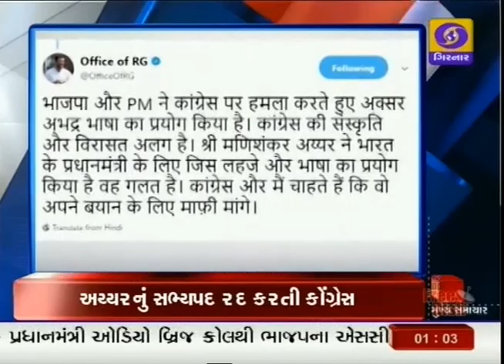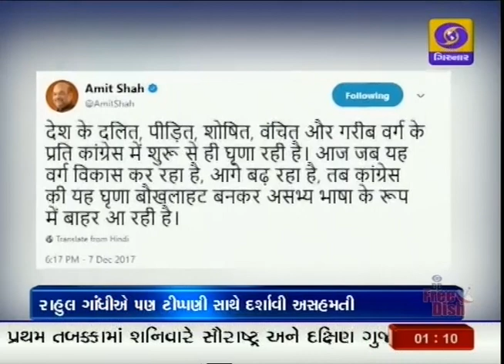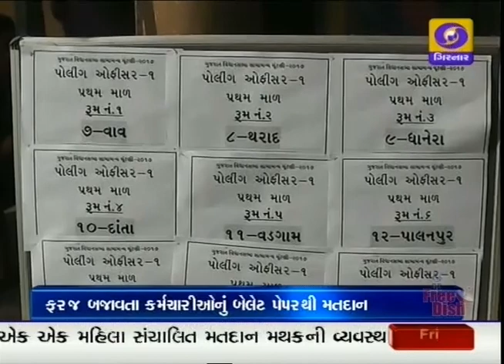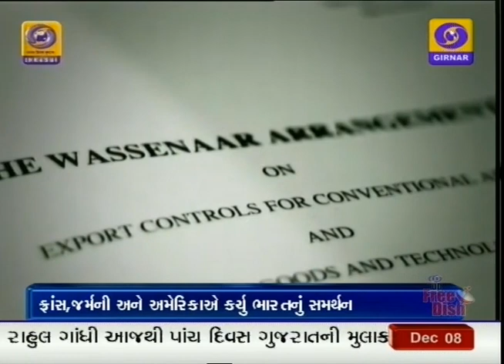Mid Day News at 1.00 PM | 08-12-2017